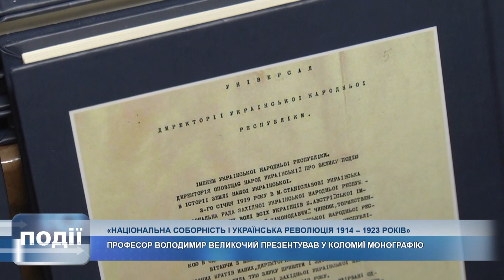Професор Володимир Великочий презентував у Коломиї монографію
«Національна соборність і Українська революція 1914-го-23 років».

Доктор історичних наук, професор Прикарпатського університету Володимир Великочий презентував у Коломиї монографію.

Відбулася зустріч у Національному музеї народного мистецтва Гуцульщини та Покуття.